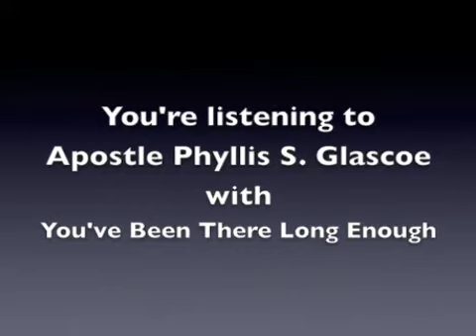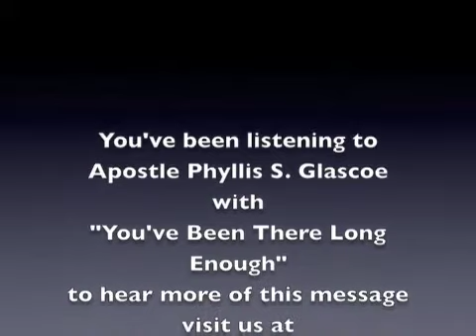You've Been There Long Enough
John 5:6-9
Apostle Phyllis S. Glascoe
Shachah World Ministries